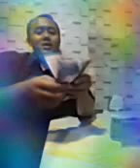Ngitung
Duit receh